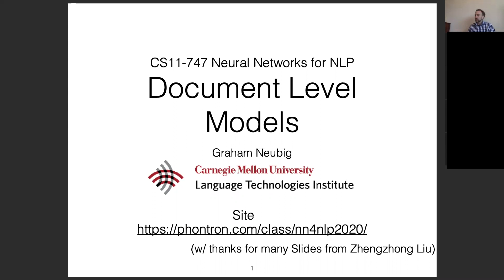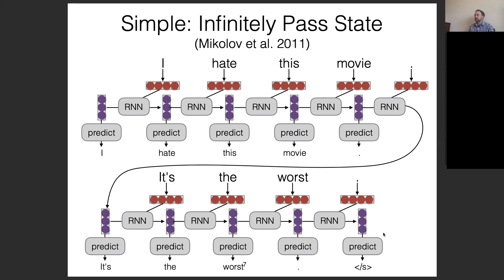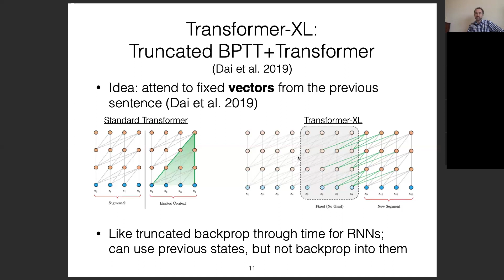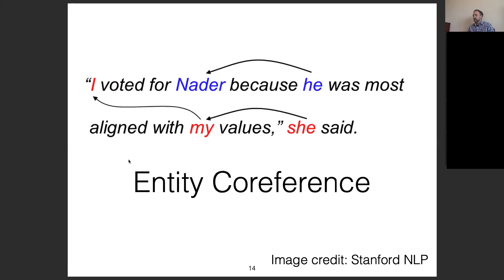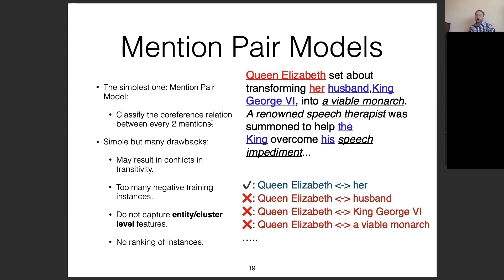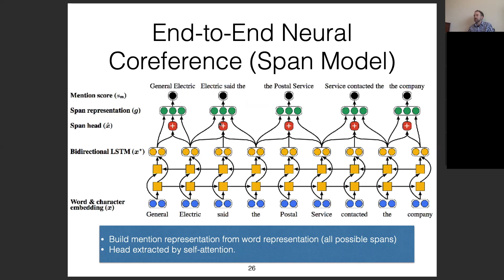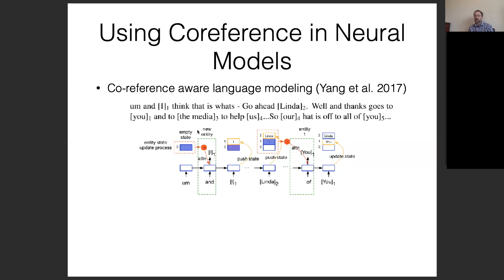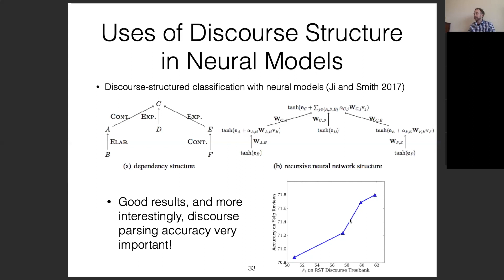CMU Neural Nets for NLP 2020 (21): Document Level Models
This lecture (by Graham Neubig) for CMU CS 11-747, Neural Networks for NLP (Spring 2020) covers:

* Document level language modeling
* Coreference
* Discourse parsing